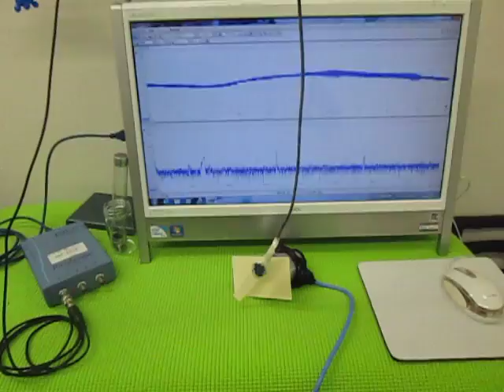音と超音波の組み合わせを利用した超音波制御技術 ultrasonic-labo